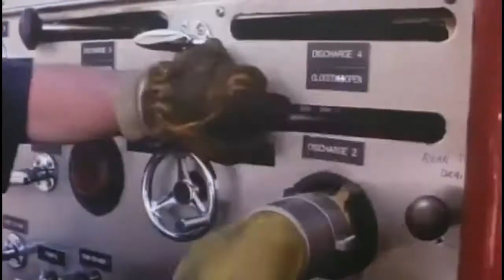Backdraft - Hans Zimmer, arr. Masato Myokoin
Live-opname filmmuziek-concert 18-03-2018 in het AOC Oost te Doetinchem